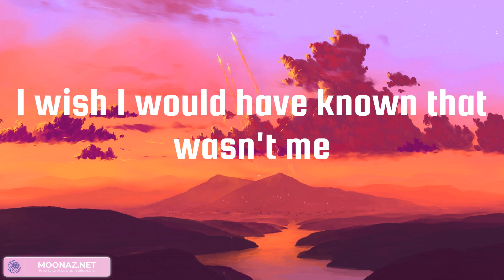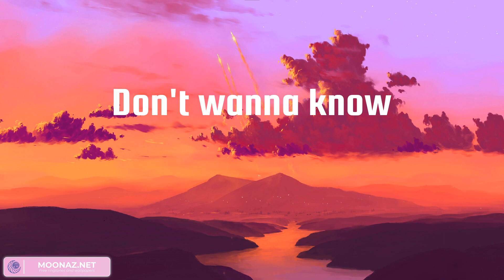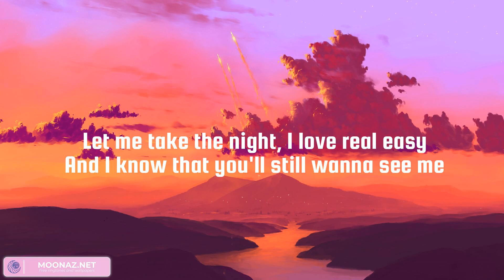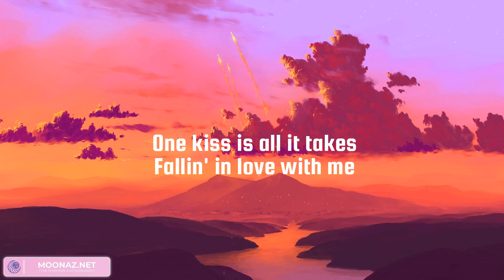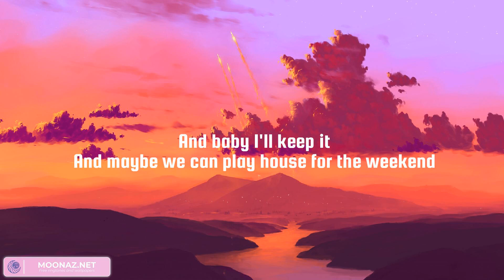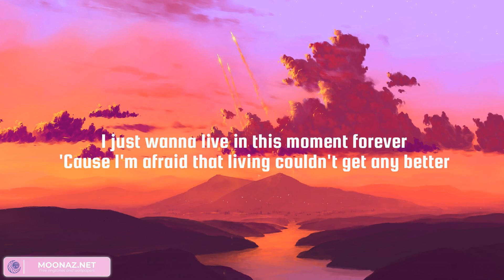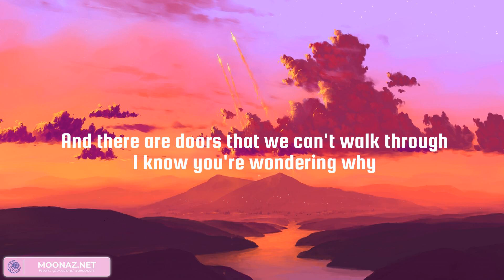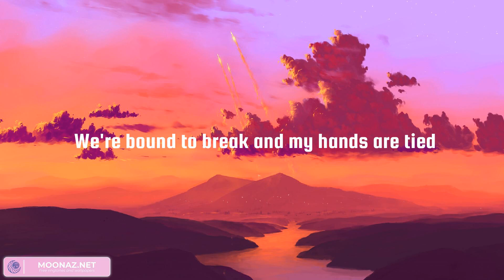Charlie Puth, Calvin Harris, Dua Lipa - We Don't Talk Anymore (feat. Selena Gomez), One Kiss | Troy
Charlie Puth, Calvin Harris, Dua Lipa - We Don't Talk Anymore (feat. Selena Gomez), One Kiss | Troye Sivan, Rewrite The Stars